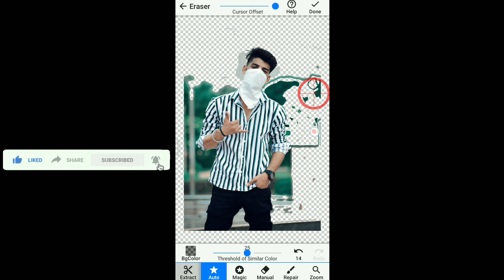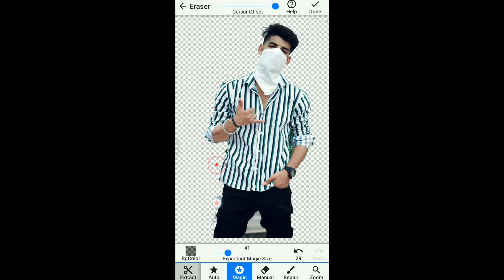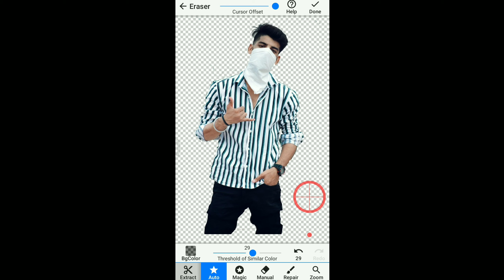How to erase background of your photo perfectly - how to erase photo background in HD | CS editz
How to erase background of your photo perfectly - how to erase photo background in HD